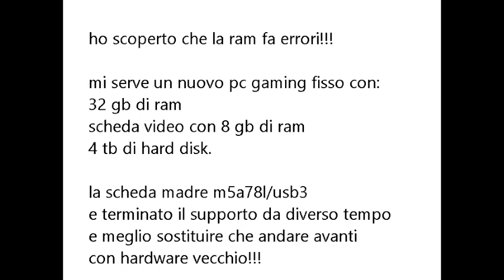urgente: serve un nuovo pc gaming fisso!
purtroppo la grafica non regge con i videogiochi che richiedono requisiti hardware nuovi, ho la nvidia 640gt del 2012 con 2gb ddr3... comunque e consigliato sostituire l'hardware che continuare!!!